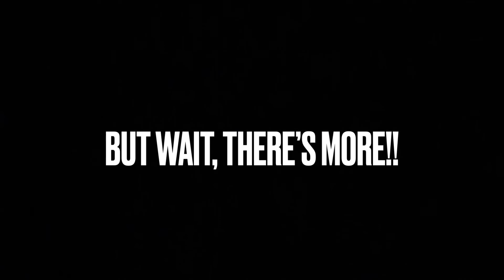Snack Taste Testing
Taste testing foods